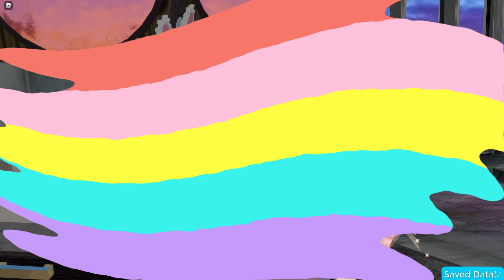COMO VESTIRSE para la PRIMERA CITA en Royale High 💘👑 Roblox Roleplay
¡LA PRIMERA CITA! 😍 ¿Como deberias lucir para una primera cita en Royale High? 🤔 ¡Me esforce mucho pero el final fue inesperado! 😱 ¿Deberia usar un SET NUEVO? 🤔

Royale High Roleplay en Español